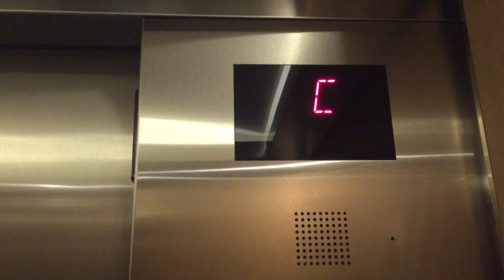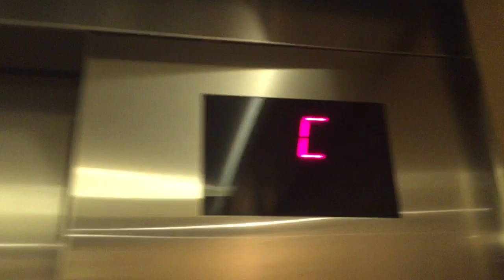Otis Gen2 Traction Elevator #21 at Aura at College Park, Toronto ON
This is a glass elevator (not completely scenic ) at Aura at College Park in Downtown Toronto.